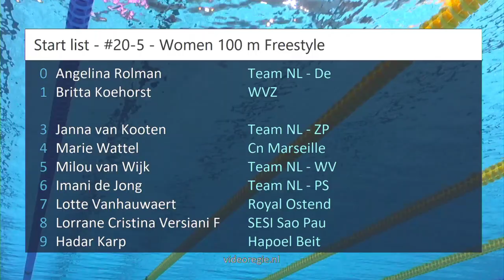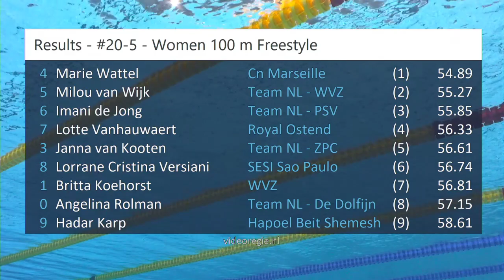#20-5 - Women 100 m Freestyle - EQM 2024 | Zwemmen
EQM 2024 - #20-5 - Women 100 m Freestyle